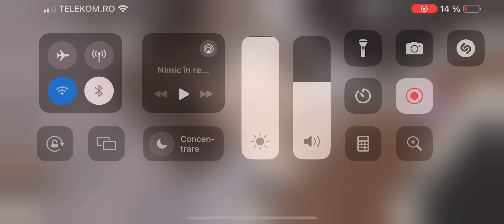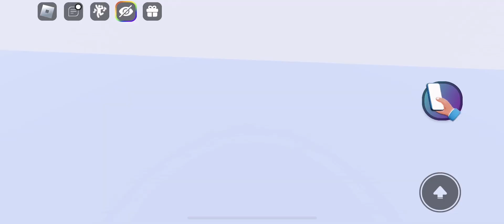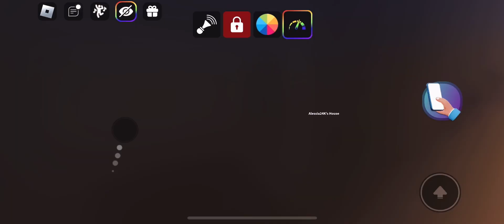Mi-am făcut prietenă nouă (partea 4)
Dacă vă place de mine dați like vă rogggg mult de tot mă ajută